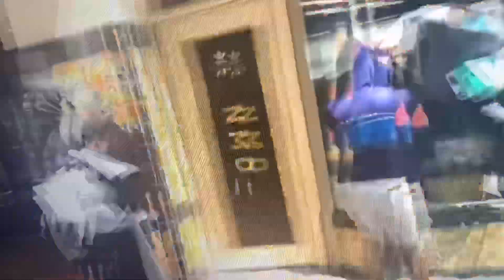Santa Monica, CA Looting • ShoePalace Vans • May 31, 202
And it’s not the way to make positive change. You’re hurting your brothers and sisters.